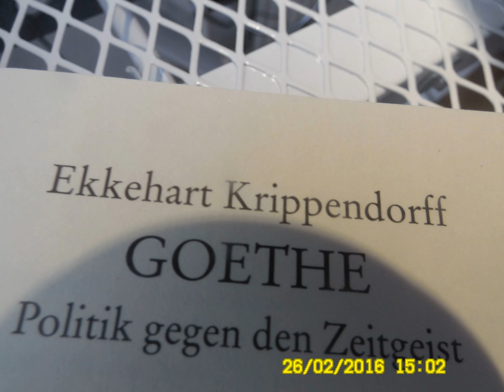New Gotha City. Eine kreatives Stadtplanerspiel. Ab 8 Jahre.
die "Industrielle Revolution 4.0" wurde proklamiert - mit nicht absehbaren Folgen für die gesamte Industrie und für die in der Industrie Beschäftigten und Unternehmer

Wir werben für unser Hobby - unseren klassischen Traumberuf mit dem schönen alten Namen "Ingenieur".

WEIMAR musste zwischen 1990 und 2015 wirklich 25 Jahre lang nicht sparsam sein. Selbst die moderne Trolleybus-Stadtomnibus-Technik wurde mit EU-Förderung gegen total veraltete Mercedes-Diesel-Busse ausgetauscht, wie man in alten YouTube-Dokumentarfilmen sehen kann

Im Freistaat Bayern hätte man das, vermutlich, zur selben Zeit nicht zugelassen. Aus ökonomischen wie aus ökologischen Gründen. Der junge Freistaat Thüringen hatte 1990 zu wenig Fachkräfte - wer mobil und gut ausgebildet war, verliess als junger Ingenieur das Land Thüringen in Richtung Süden oder in Richtung Westen. Verständlicherweise. Goethe und Schiller hätte ihre helle Freude am EU-Freistaat Thüringen - hätten sie die Chance, heute hier als intellektuelle Gastarbeiter aus Hessen und Baden-Württemberg leben zu dürfen. Lothar Späth hatte seine Chance gut genutzt - wie die Stadt Jena ihre Chancen, jungen Leuten eine Perspektive zu geben, noch heute, im 21. Jahrhundert, erfolgreich nutzt. Was noch fehlt, das sind Straßenbahnverbindungen zwischen Jena und Weimar sowie zwischen Weimar und Erfurt.
Goethe hätte, ganz bestimmt, den Bau einer Straßenbahnverbindung zwischen Erfurt und Gotha empfohlen - hätte er gewusst, was eine Strassenbahn eigentlich ist. Herr Geheimrat Goethe kannte nur die wackelige Pferdekutsche als ÖPNV-Angebot zwischen Weimar und Gotha und Frankfurt am Main, seiner Geburtsstadt.

GOTHA musste zwischen 1990 und 2015 keine Bange haben - es konnte Rücklagen bilden und ein modernes Stadt-Bad bauen und sogar die Thüringerwaldbahn-Haltestelle am Hauptbahnhof GOTHA erhalten und moderniseren

Nun hat GOTHA bewiesen, dass einer engeren Zusammenarbeit mit ERFURT nichts mehr im Wege steht - ergo die Straßenbahnen beider Städte, parteipolitisch neutral geführt, sich zu einem gemeinsamen Netzwerk-Unternehmen vereinigen könnten

Diese Jahrhundertaufgabe müssen Finanz-Fachleute lösen helfen, die von Jahrhundertaufgaben etwas verstehen.

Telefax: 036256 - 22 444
Mobiltelefon: 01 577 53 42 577